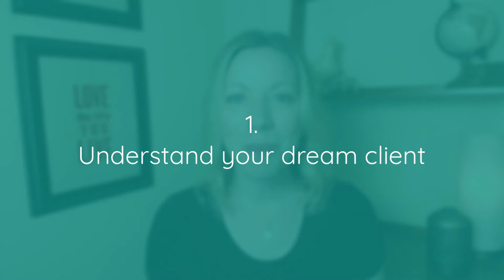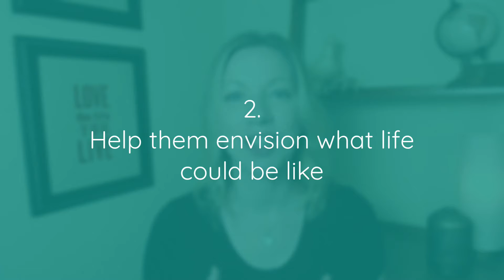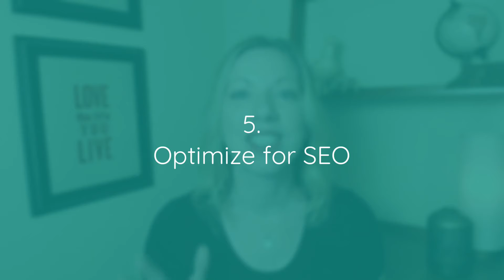How to write product descriptions that sell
Having a compelling product description can be the difference between your dream client clicking the add to cart button or passing on your offer. So how do you write a really juicy description then?

In this video, I'm sharing 5 things you can do when writing your product descriptions to help motivate your viewer to buy what you're selling.

Launch your online business in just 30 days —
The FREE 30-Days to Launch Playbook is a checkable calendar of daily prompts to simply and strategically start your online business — in just one month.

FREE Workshop —
"The Simple Business Launch Method" is a free 5-day LIVE workshop where you’ll nail down the elements needed to finally launch (or relaunch) your business simply and strategically.

Join me inside of my Facebook group —
We’re a supportive and collaborative space for entrepreneurs establishing and growing their dream business online...the simple way!